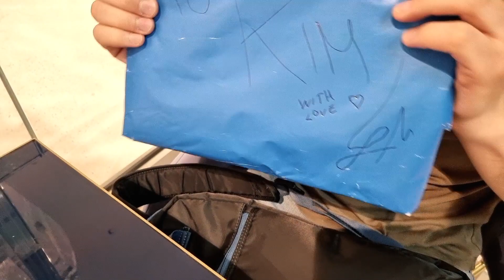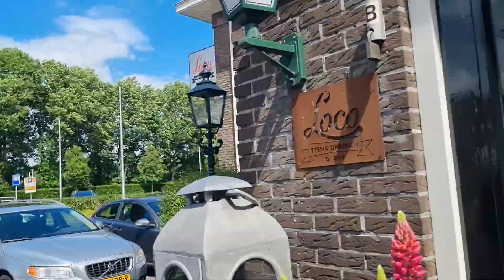VLOG #02 - Lievelde - Netherlands - May 21st 2022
VLOG # 02 - Shot in Netherlands on 21 May 2022 in Lievelde

In this video you will see some scenes from our last gig in Lievelde. A bit of "behind the scenes" to make you travel with us.

The Break Free vlog is a collection of all the "behind the scenes" videos shot during our travels around the world.
With these videos we would like to make you feel part of the family and show you our experiences, our travels, unexpected events and carefree moments that life as a tribute band makes us live.

All musical content in this video is solely property of the original artist (Queen and its members) and the use of it is not intended to disobey any copyright law.